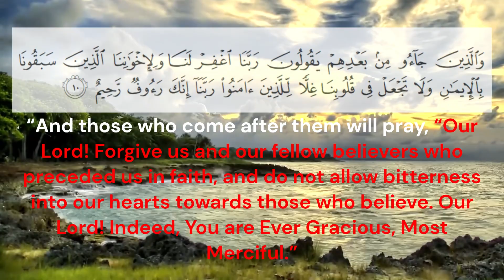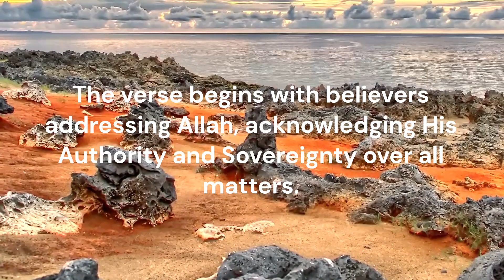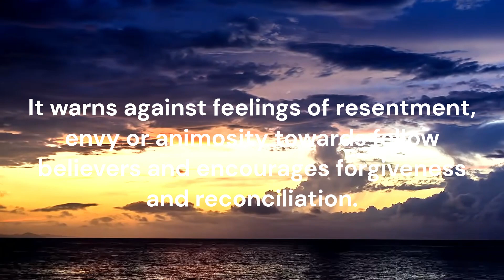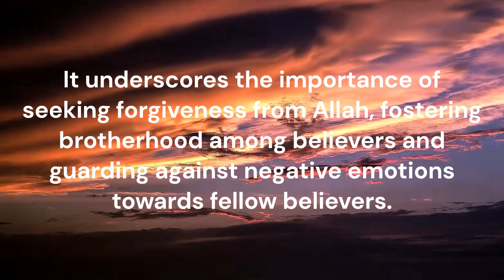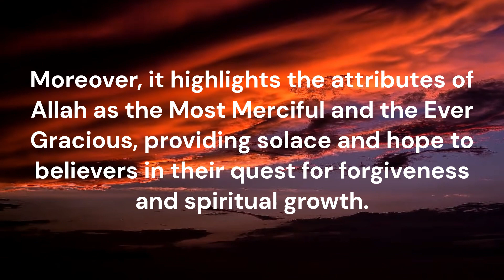Boundless Mercy and Grace of ALLAH - Al Hashr 10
Join us in witnessing the profound impact of prayer with this touching recitation of Surah Al-Hashr (59:10) from the Quran.

As believers, we acknowledge the boundless mercy and grace of our Creator, and through this supplication, we seek His eternal blessings.

Let this video serve as a reminder of the divine love that surrounds us always. Share this with loved ones to spread the beauty of faith and devotion.